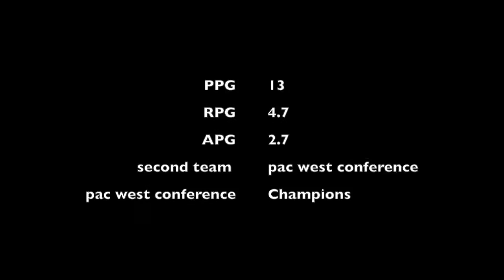Danny Berger highlights BYUH